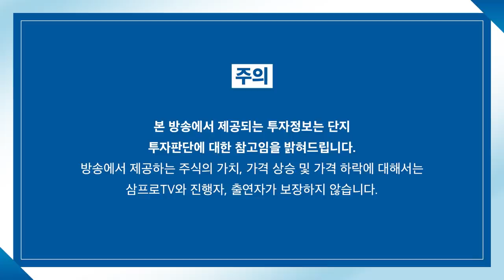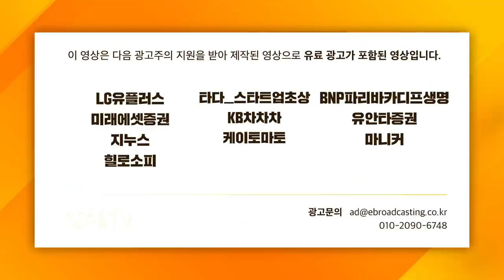[증시 셔터맨] ETF, 지수 편입 이슈로 발생하는 모멘텀에 올라타자 f.유안타증권 박진희 부장